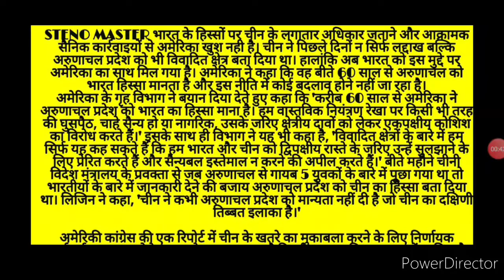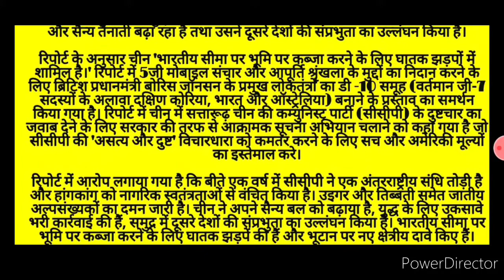HINDI SHORTHAND|| HIGH COURT||RSMSSB|| SSC STENO|| DICTATION #80 WPM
aap log ek video ko khud ki outline bna bnakr practise kre.
 aap hme telegram me join kr skte hai.bs search kijiye steno master or use join kr le..